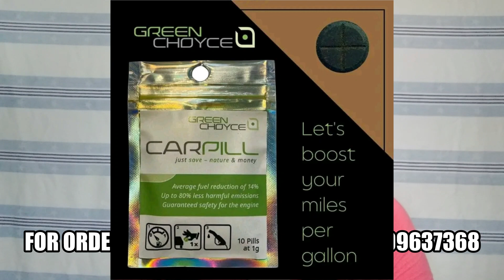CarPill, Paano Ito Gamitin, Ano ang Benepisyo Nito?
Nag mahal na ang lahat! Mataas ang Inflation rate! Pwede parin tayong makatipid! Mag CarPill! Paano ito gamitin? Ano ang Benepisyo Nito?
Panoorin ang video hanggang dulo para sa kabatiran ng marami.